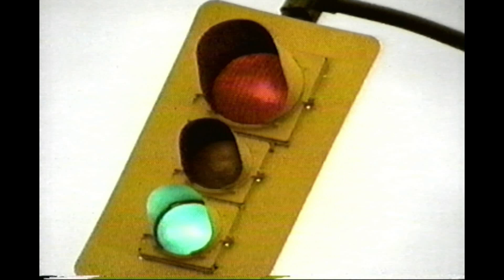Pub Québec - Centre Rideau (1990)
Le Centre Rideau est un centre commercial à trois niveaux sur la rue Rideau à Ottawa, Ontario, Canada.